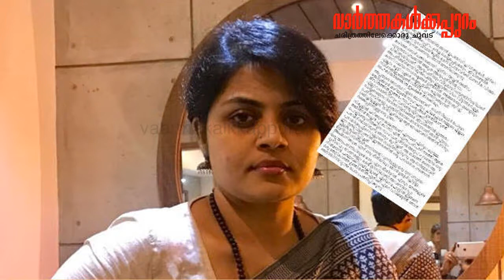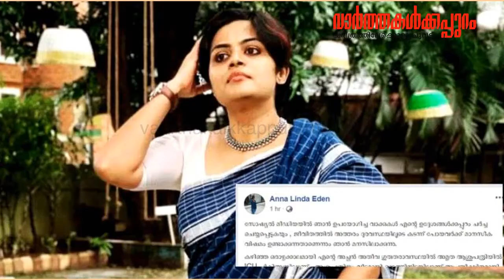വിധി ബലാത്സംഗം പോലെ, അന്ന ഈഡന്‍ ഖേദം പ്രകടിപ്പിച്ചു,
വിധി ബലാത്സംഗം പോലെ, തടുക്കാന്‍ കഴിഞ്ഞില്ലെങ്കില്‍ ആസ്വദിക്കാന്‍ ശ്രമിക്കു എന്ന പരാമര്‍ശവുമായിഫേസ് ബുക്ക് പോസ്റ്റിട്ടിരുന്ന എറണാകുളം എം.പി ഹൈബി ഈഡന്റെ ഭാര്യ അന്ന ഈഡന്‍  ഖേദം പ്രകടിപ്പിച്ചുകൊണ്ടു രംഗത്ത്. ഒട്ടനവധി സ്ത്രീകള്‍ നേരിടേണ്ടി വന്നിട്ടുള്ള ഒരു ദുരവസ്ഥയെ അപമാനിക്കുക എന്ന് ഒരു രീതിയിലും താന്‍ ഉദ്ദേശിച്ചിട്ടില്ലെന്നാണ്  അവര്‍ തന്റെ എഫ് ബി പോസ്റ്റിൽ പറയുന്നത്.